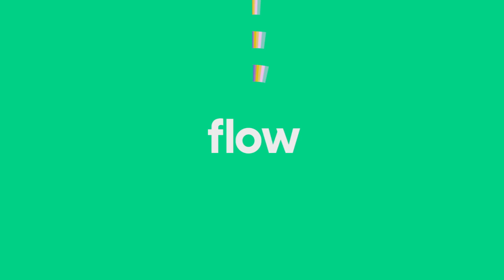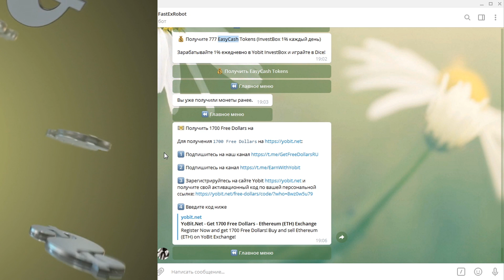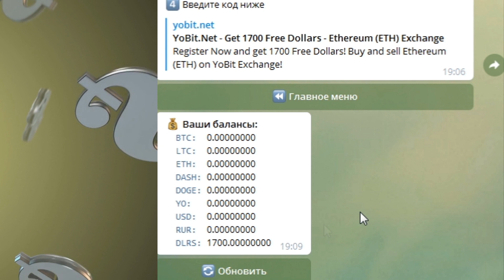📈 1700 FREE DOLLARS ОТ YOBIT !! Скорее Выполняй !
🔴 Manager - @ManagerYo